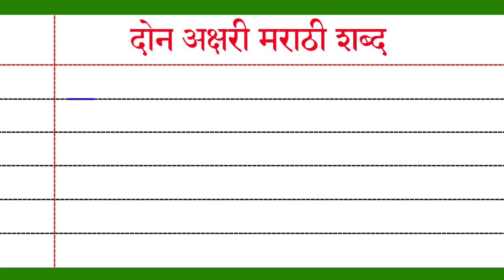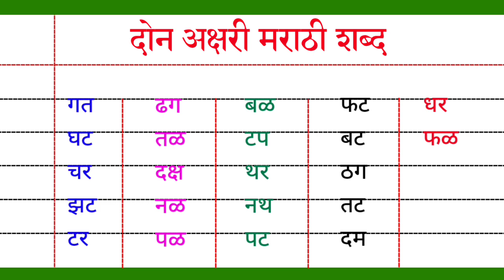दोन अक्षरी शब्द वाचन | shabd vachan | सोपे शब्द वाचन | शब्द वाचन मराठी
onle education
megha parsewar
don akshari shabd
marathi shbd
shabd
Sadhe shbd
sandeep gulve
shabd vachan
sarv marathi shbd
shabd vachan marathi
साधे शब्द
मराठी शब्द
दोन अक्षरी मराठी शब्द
दोन अक्षरी शब्द
काना असलेले शब्द वाचन
दोन अक्षरी शब्द वाचन
मराठी शब्द वाचन
दोन अक्षरी सोपे शब्द
जोड शब्द वाचन
मराठी वाचन
सोपे शब्द वाचन
शब्द वाचन मराठी